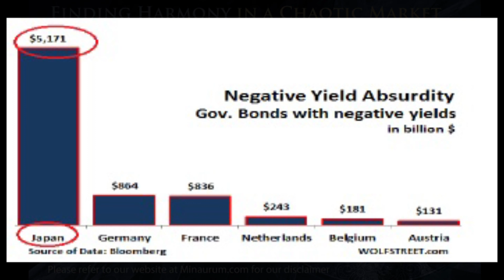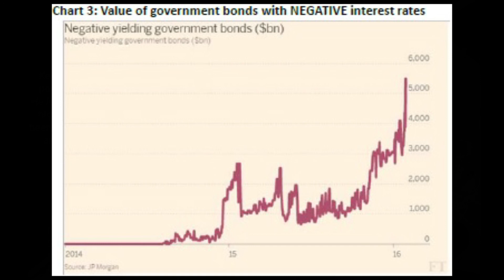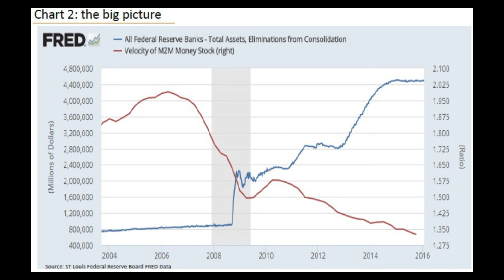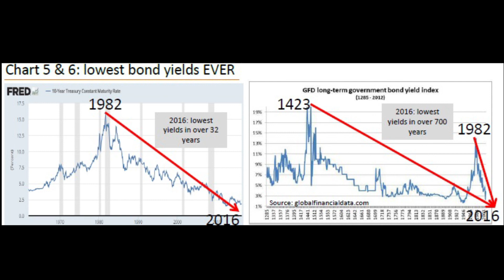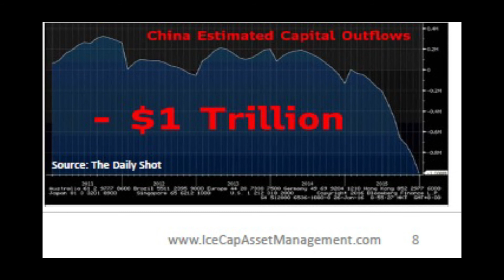PART 1 - Keith Dicker, IceCap Asset Management - "Finding Harmony in a Chaotic Market"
In this interview, we speak with Keith Dicker, CFA, President & Chief Investment Officer of IceCap Asset Management, about several topics including political, social, financial & economic factors we all face as investors, and subsequently how to navigate the financial markets.

Quick Scroll:
02:27 - POLITICAL SPECTRUM
-Eurozone stability concerns? Referendums? US Elections? Other country elections? Turkey/Russia relations?

09:49 - ECONOMIC SPECTRUM
-GDP growth slowing worldwide?Emerging market growth? Bonds? Debt worldwide ie. sovereign vs. corporate vs. personal? Capital flight to safety ie. China in gold and worldwide real estate? why? negative yielding bonds?

CHARTS/GRAPHS
-15:20 - Negative Yielding Bond Chart
-15:53 - Value of Government Bonds with Negative rates Chart
-17:51 - US Fed Balance Sheet
-19:14 - 700 Years Lowest Bonds Yields Chart
-26:53 - China Capital Outflows Chart

Keith founded the company in 2010 and is the President and Chief Investment Officer. He has over 20 years of investment experience as a portfolio manager focusing on managing wealth for clients all over the World. He started his career in Halifax as a portfolio manager with a large Canadian bank where he managed high net worth portfolios on a discretionary basis. Next, for 10 years Keith managed portfolios for an offshore bank in Bermuda where as a senior portfolio manager and head of global equities, he was responsible for global investment strategies including asset allocation, equities, fixed income, commodities, alternative investments, and multi-currency. Keith earned the Chartered Financial Analyst (CFA) designation in 1998 and is a member of the Chartered Financial Analysts Institute. Keith has been recognized by the CFA Institute, Reuters, Bloomberg and the Globe & Mail for his perspective on global macro investment strategies. He is a frequent speaker on the challenges and opportunities facing investors today, and is available to present to groups of any size. Please contact him directly.